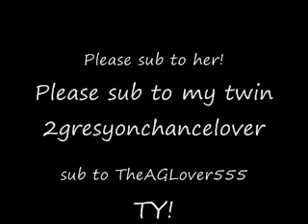Shout out for kawaiigirl20001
Her Esty